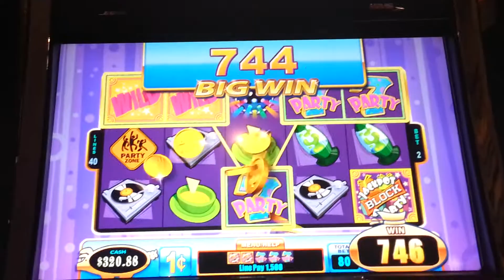Jackpot Block Party line hit - Big Win 7's!